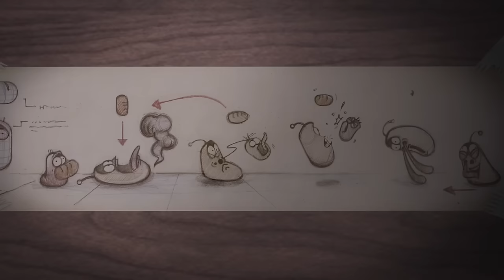LARVA | HAIR GROWTH | Cartoons For Children | LARVA Full Episodes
some unknown liquid fall in to the drain and fall down to Yellow's head. And Yellow's hair starts to grow. Red wants same this again!

🐌 THE CHARACTERS 🐌
💛 Yellow 💛